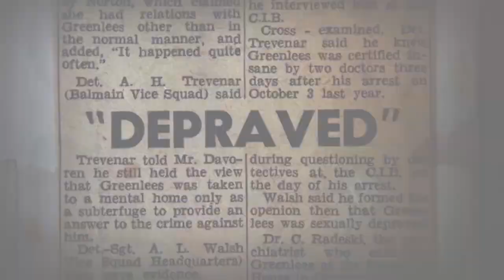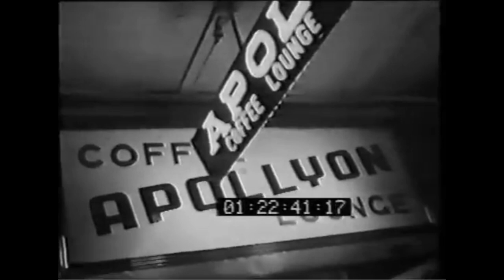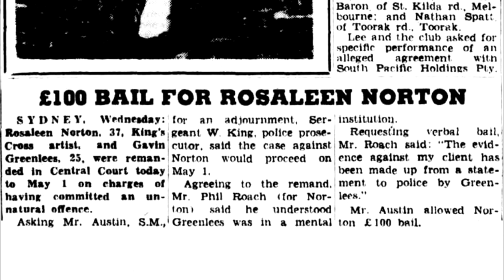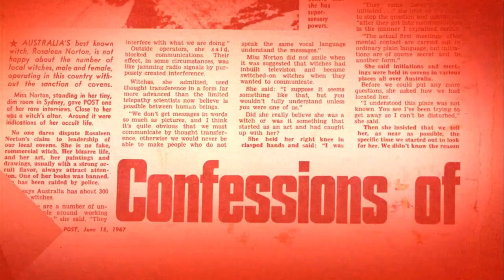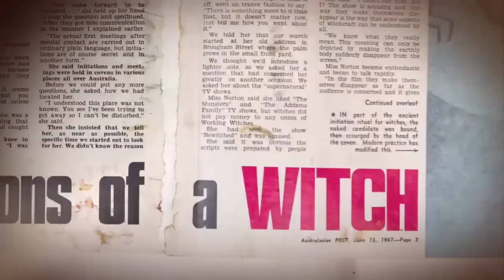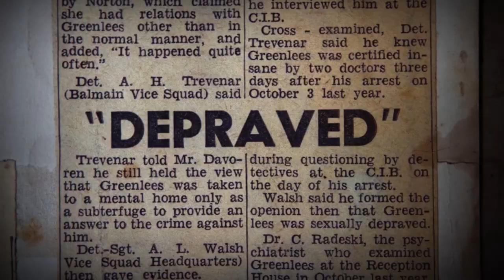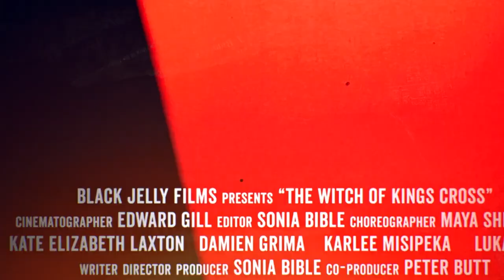Rosaleen Norton - La Bruja de King´s Cross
Rosaleen Norton fue una de las brujas más significativas de las décadas de los 40-50. Apodada “la bruja de King Cross” fue arrestada en varias ocasiones y sus obras arte fueron quemadas, una gran artista que la sociedad se burló de ella y le dió la espalda por ser diferente. A su temprana edad se interesó por el ocultismo y en la pubertad comenzó a practicar magia, trance, autohipnosis, demonología, los qliphots ymagia sexual. No tardaría en ser conocida por sus dibujos y pinturas donde ella expresaba toda la oscuridad lasciva que habitaba en su interior. Una artista transgresora que supieron valorar por culpa de una sociedad cristiana.

Documental – La Bruja de Kings Cross.
Descubra la embriagadora historia de la artista bohemia Rosaleen Norton: Acusaciones de rituales satánicos, arte obsceno y orgías sexuales en la década de 1950 en Sydney. Inspirada en el trabajo de Aleister Crowley, la artista bohemia Rosaleen Norton defendió una visión panteísta de la brujería y una magia sexual libre de reglas religiosas y morales. Finalmente, los implacables escándalos llevaron a la caída de su amante de la alta sociedad.